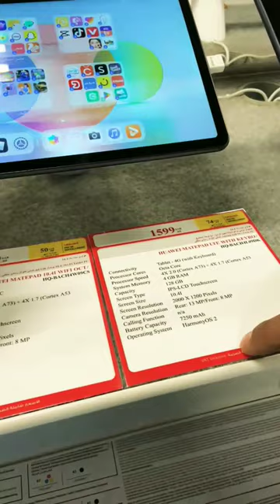Tab for Jarir Bookstore